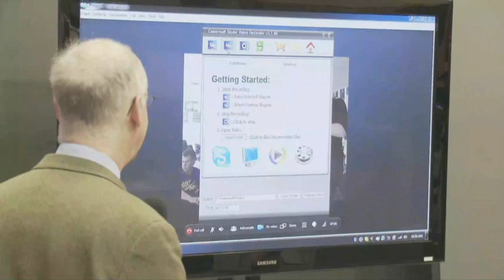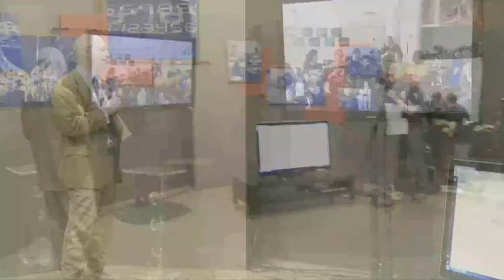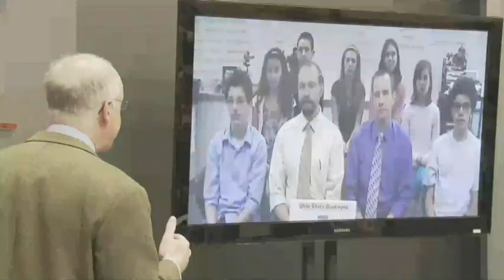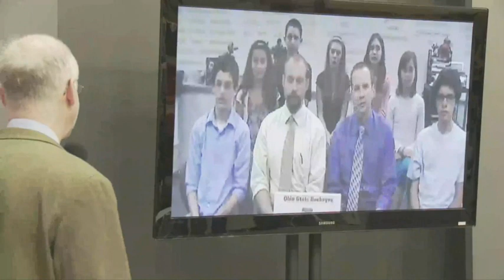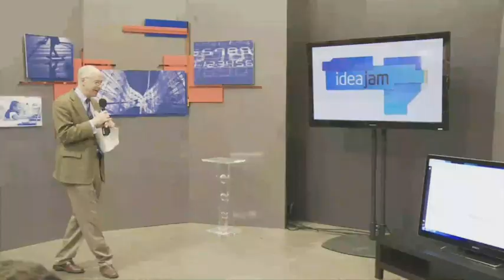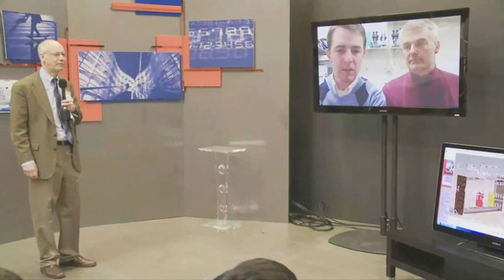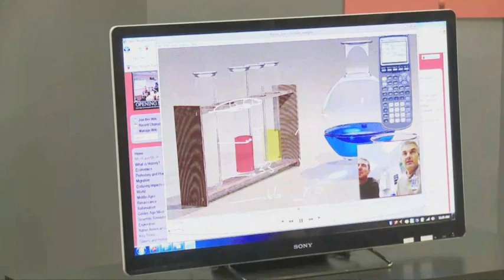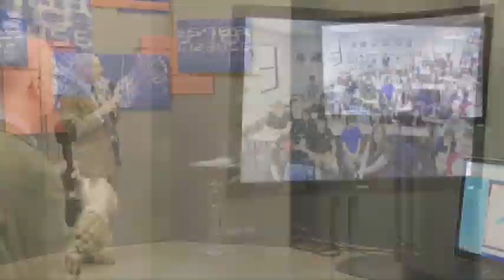IdeaJam: Education Live Stream - Skype Sessions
Students show and tell how technology and creativity can be combined to create an ideal learning environment that allows for a legacy in learning, led by top education consultant Alan November.